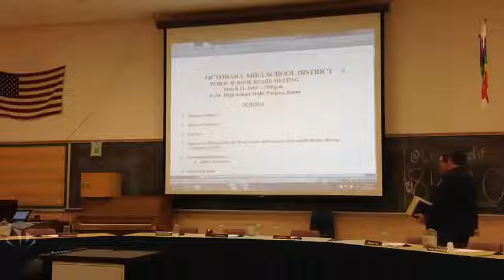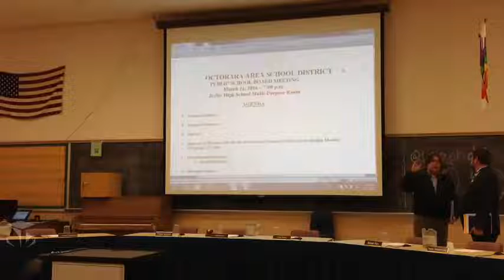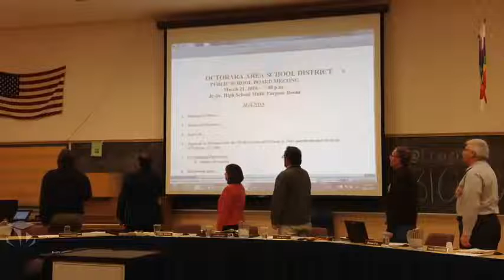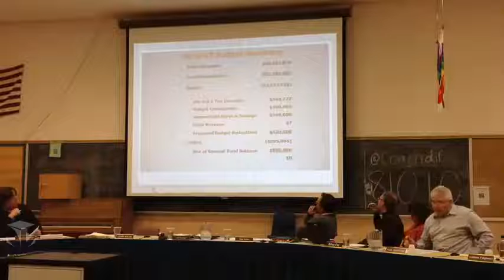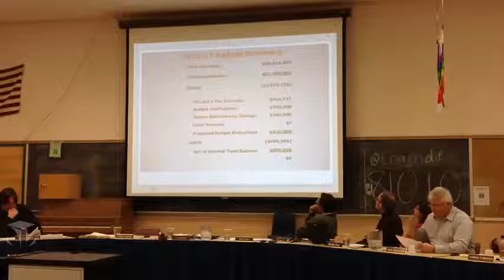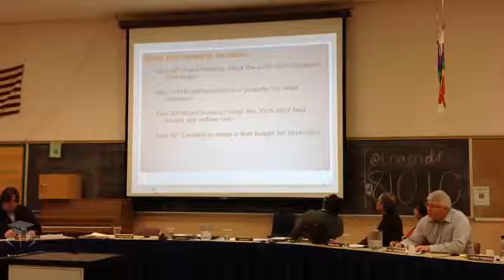Octorara Area School Board Meeting 3-21-2016